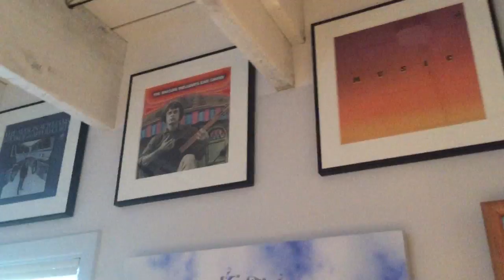MY BOSS IS MASON WILLIAMS | VLAUGUST 17 | Life with the Lenhardts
Another day, another dollar. Makes it a little easier to go to work though when your boss is such a sweet, talented man :)